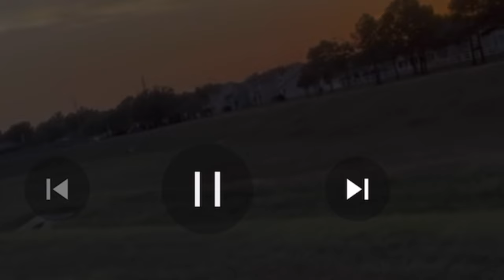Feels good to be home ❤️ (the last race) ✌🏾🏌🏽‍♂️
NBF LLC